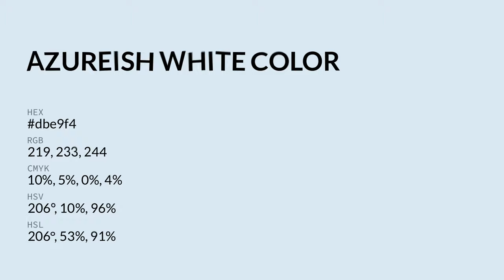Azureish White color dbe9f4 hex color - Blue color - Warm color dbe9f4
What color is Azureish White ? dbe9f4 hex color - Blue color - Warm color dbe9f4

Hex dbe9f4 Color Code is also known as Azureish White color.

Hex dbe9f4 Color code in RGB color code model is created after adding 85.88% red color, 91.37% green color and 95.69% blue color.
Hex dbe9f4 Color code in CMYK color (process color) code model is generated after subtraction of 10% cyan, 4% magenta, 0% yellow and 4% black.